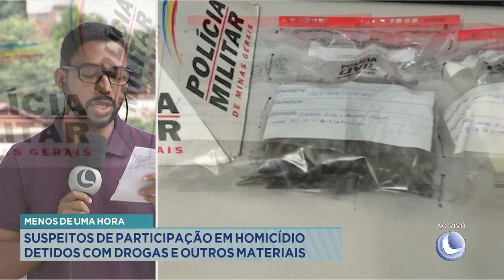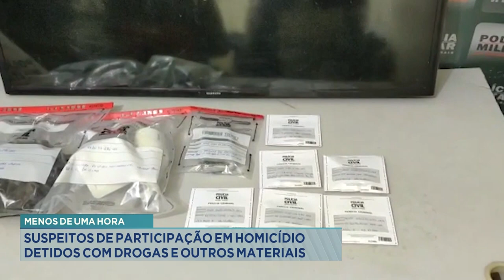Menos de Uma Hora: Suspeitos de Participação em Homicídio Detidos com Drogas e outros Materiais.